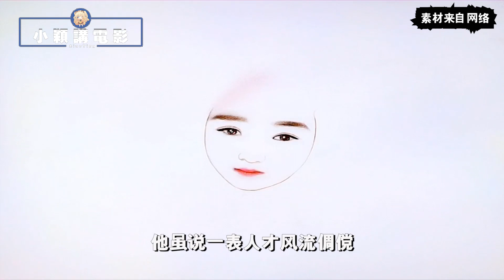《三生三世枕上书》：三生缘起 第六十七集 神仙们吵着要闹洞房，吵嚷半天谁都不敢踏入洗梧宫半步